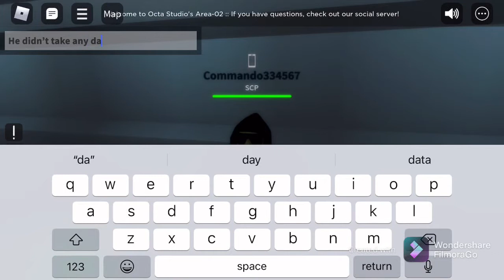Area 02 rampage